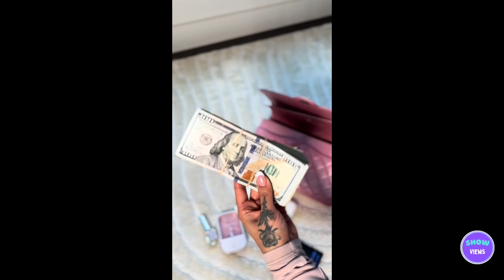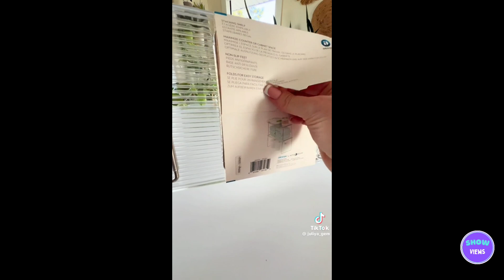Trending Unboxing - Asmr Unboxing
Get ready for some satisfying ASMR unboxing in this trending video! Sit back, relax, and enjoy the sounds of opening packages in this ASMR unboxing experience.
Watch this trending unboxing video featuring ASMR unboxing sounds! Get relaxed and enjoy the satisfying visuals as we unbox the latest products.

Some of the products Amazon 👇
MONDAY HAIRCARE Volume Shampoo + Conditioner Set (2 Pack) 12oz Each for Thin, Fine, and Oily Hair, Made from Coconut Oil, Ginger Extract, & Vitamin E, 100% Recyclable Bottles

Phone Tripod, 71" Tripod for iPhone, Selfie Stick Tripod Stand with Remote, Phone Tripod & Tall Travel Tripod for Recording Video Selfies Photo, Compatible with iPhone 15 14 Pro Max 13 12 11

Joseph Joseph Tota 90-liter Laundry Hamper Separation Basket with lid, 2 Removable Washing Bags with Handles- Ecru

SOJOS Retro Oval Sunglasses for Women Men Trendy Sun Glasses Classic Shades UV400 Protection SJ1217

Travel Makeup Bag Cosmetic Bag Make up Organizer Bag with Large Lighted Mirror 3 Color Modes Adjustable Brightness, Waterproof PU Leather Makeup Travel Case Makeup Train Case Toiletry Gift Accessories

3-Pices Sofa Sets, L-Shape Faux Chaise and Storage Ottoman, 6 Seat Corner Leather Sectional Couches for Living Room Furniture Office, Black-Right